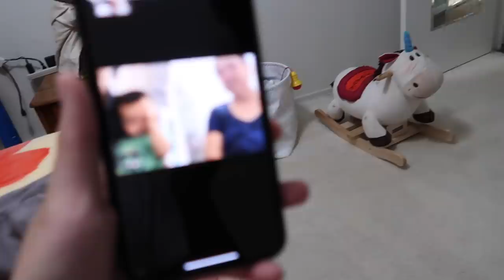JADE NGÀY ĐẦU VỀ LẠI MỸ VÀ CÁI KẾT.....